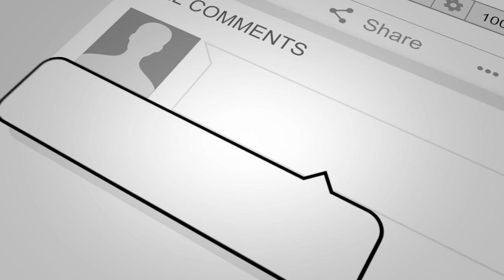QUE MA COUPE DÉBORDE BY PROPHETESSE FRIDHA DEBORAH